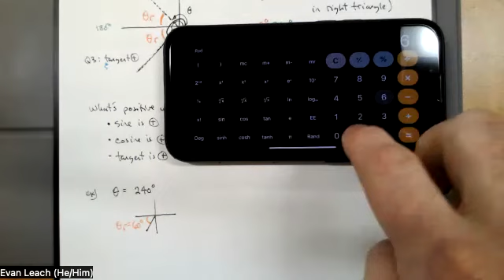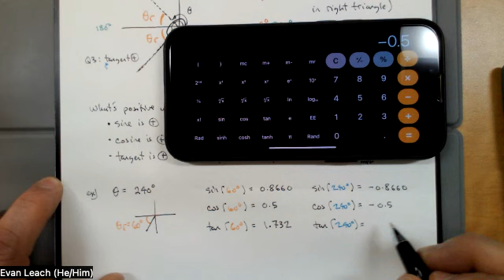130.052.1 Reference Angles 1: What's Positive Where?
In this video, we continue moving our trig functions out of right triangles and onto the coordinate plane by practicing reference angles and learning what's positive where.